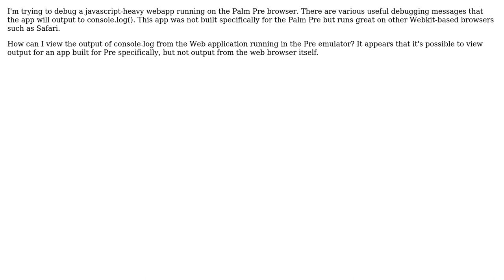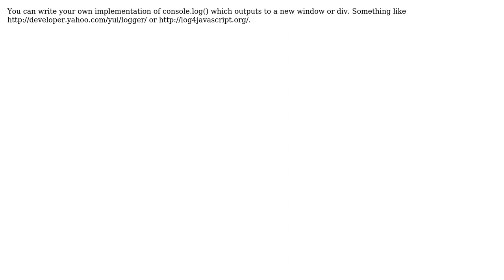How to view console.log output when running javascript app in Palm Pre browser? (2 Solutions!!)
How to view console.log output when running javascript app in Palm Pre browser?

With thanks & praise to God, and with thanks to the many people who have made this project possible! | Content (except music & images) licensed under CC BY-SA | Music | Images & others | With thanks to user thrusty user Annika Backstrom user Annie and the Stack Exchange Network Trademarks are property of their respective owners. You are responsible for your own actions.